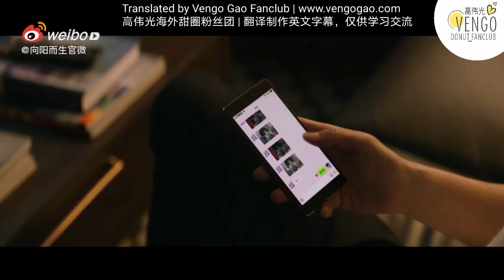高伟光戏剧 | Vengo Gao Drama, Living Toward the Sun Cut (向阳而生片段) - English Translations